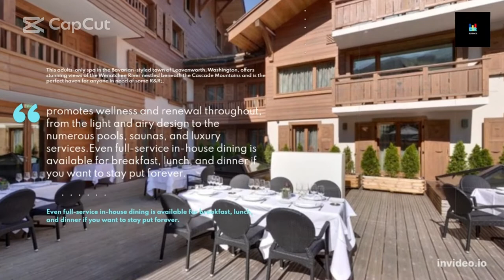TOP 10 Best Hotel Spas in the U.S. for World-Class Pampering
GET READY FOR ALL THE REST AND RELAXATION YOU NEED.

Going through TSA, putting up with sporadic delays and cancellations, and stressing out about the possibility of missing luggage may all add to the stress of traveling. Therefore, it makes sense why so many tourists choose to stay at hotels and resorts that have spas on-site. After all, nothing beats indulging in a deep tissue massage, lavish facial, or restorative body treatment to unwind and reset after a long day of traveling.

Actually, a recent survey revealed that "spa vacations" are growing in popularity. 47 percent of visitors said they're interested in staying at a wellness retreat in the future where they may unwind, receive spa treatments, and engage in other health-promoting activities. While 16 percent of visitors have been to spa resorts at least once, and 10 percent have gone more than once.

Of course, not all hotel spas are made equally; some go above and beyond by providing unique amenities and services, such as couples massages by the seaside, detoxifying salt caves, cutting-edge peels for a more youthful-looking complexion, and cutting-edge whirlpools and saunas.

Travel experts list the best hotel and resort spas in the United States below.